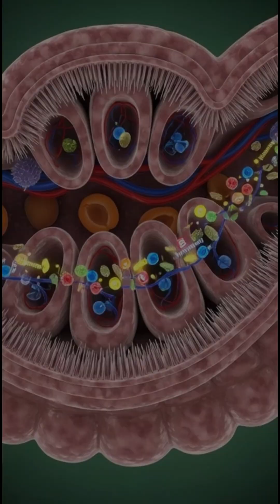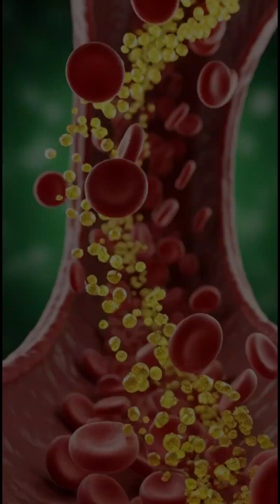What Happens When You Eat Apricot? | Inside the Human Body (3D Medical Animation)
What really happens inside your body when you eat an apricot?

In this cinematic 3D medical animation, we follow the journey of apricot through the esophagus, stomach, and intestines, showing how its nutrients are digested, absorbed, and distributed throughout the body.

This video explains:
• How apricot moves through the digestive system
• How fiber, vitamins, and antioxidants are absorbed
• Benefits for digestion, brain health, muscles, and natural energy
• How apricot supports gut health and metabolism
• Possible side effects such as stomach discomfort or blood sugar changes
• Why moderation is important for maximum health benefits

Using realistic human anatomy and medical-style visuals, this educational video helps you understand how apricot works inside the body and why it is considered a healthy fruit.

apricot benefits
what happens when you eat apricot
apricot digestion
apricot nutrition explained
apricot fiber benefits
human digestive system 3d animation
$medical animation food
gut health fruits
healthy fruits explained